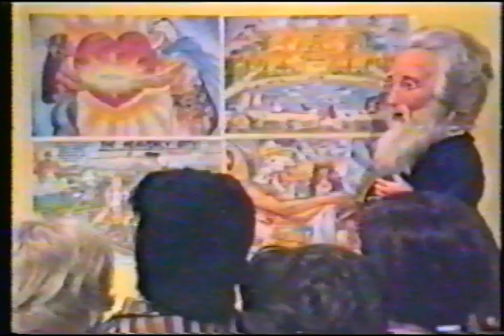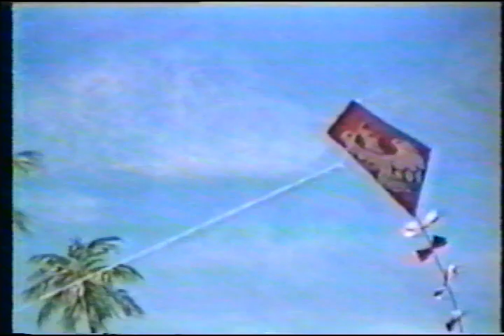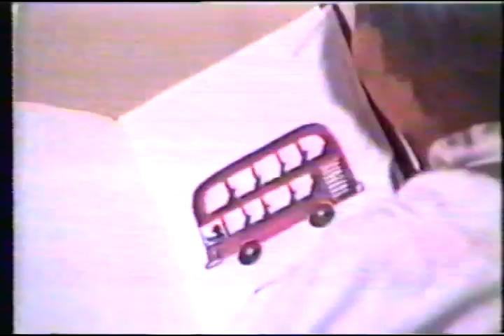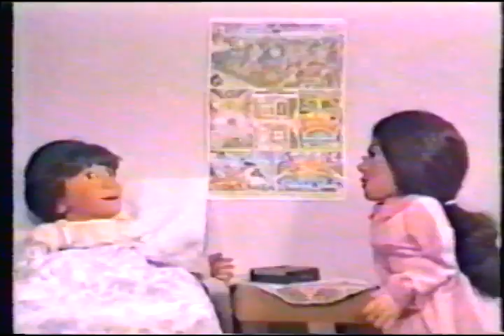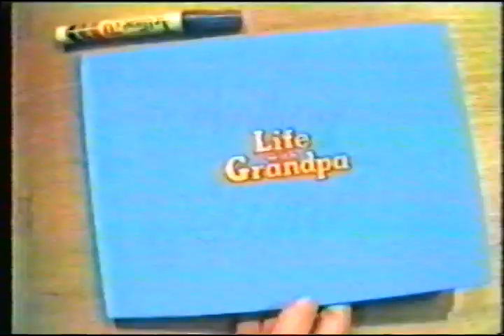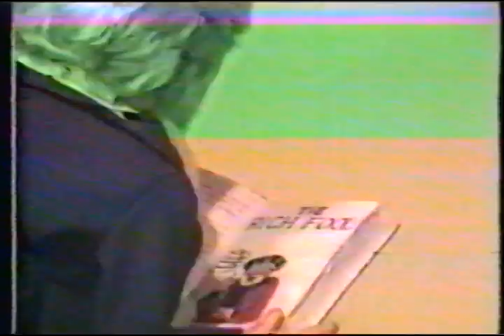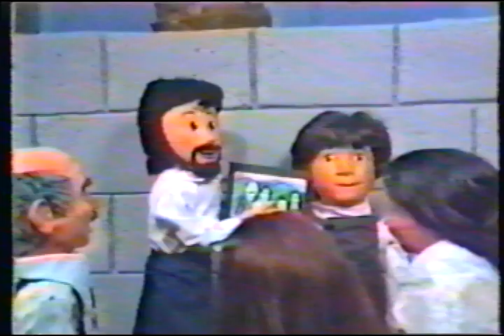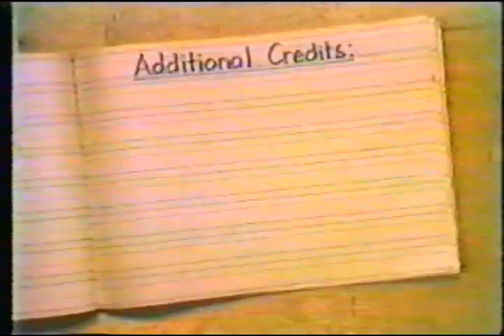Life With Grandpa Tape 1 of 2